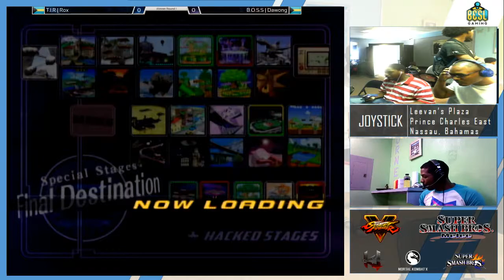JSB11 - Melee Singles: T.I.R | Rox(Falco) vs B.O.S.S | Dawong(Fox) WR2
Location: Joystick
Winners Round: 2
Country: Nassau, Bahamas
Commentary: Holy Warrior